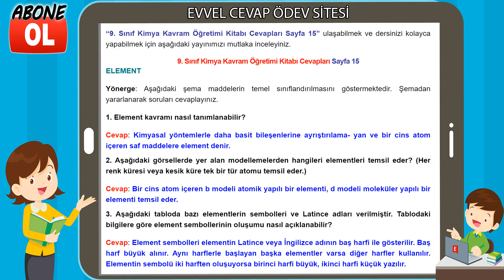9. Sınıf Kimya Kavram Öğretimi Kitabı Cevapları Sayfa 15